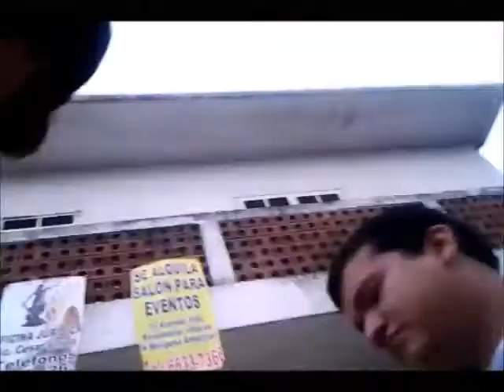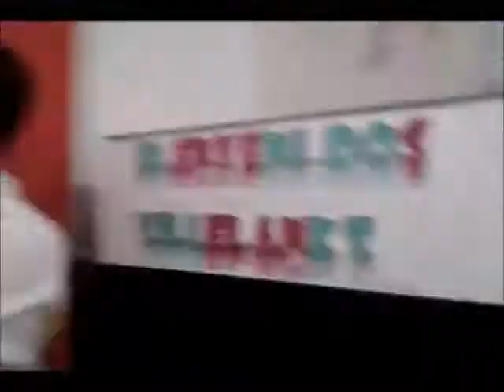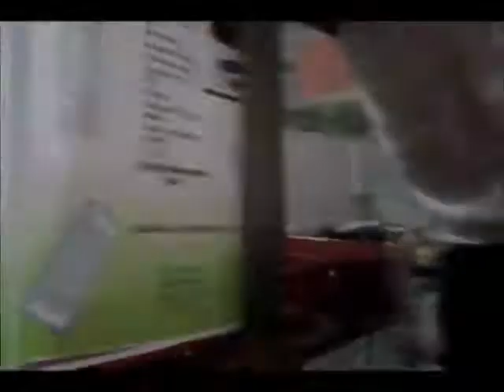MG por Bariloche